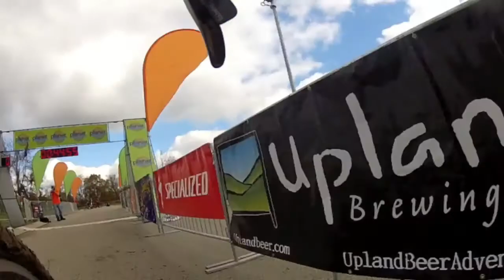Race Day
First race of the year with the guys.